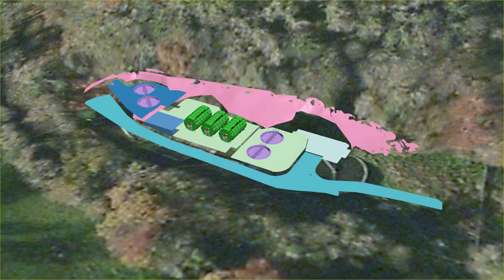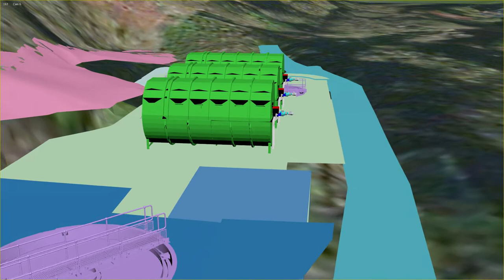01914 Donemana WwTW Cam A0000